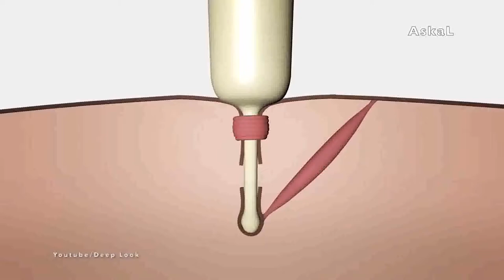10 Animals That Can Defeat A Lion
Hi everyone,
In this video you'll see top 10 animals that can defeat a Lion ( the king of jungle).